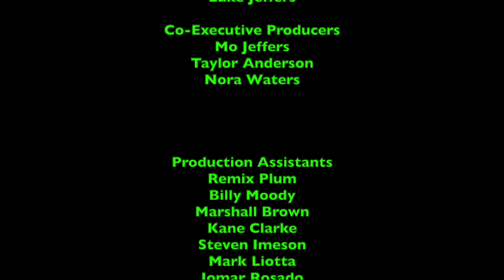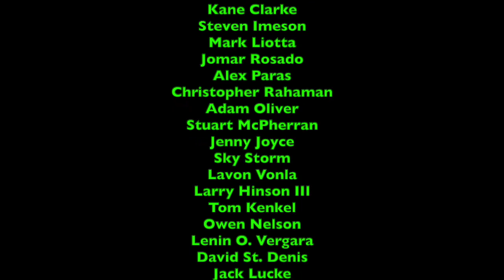Ripley's Believe it or Not - Episode 415 - Home Invasion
This episode was originally made, filmed, edited, and recorded on March 24th, 2022 using iMovie!